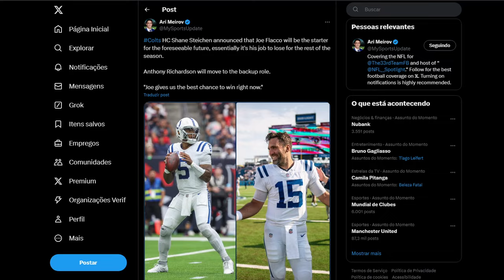O PIOR TIME É O SEU | SEMANA 8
ESTAMOS DE VOLTA!!! Lucas Abrantes e Felipe Vieira chegam trazendo a você tudo de PIOR que aconteceu na semana oito da temporada da NFL.